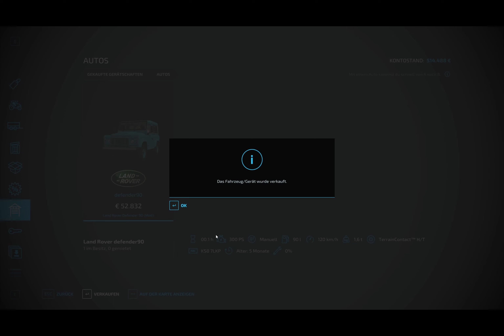LS 22 Folge 20 JAN kehr zurück Gehen wir mit Gewinn heim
FarmingSimulator22, LandwirtschaftSimulator22, LS 22, Landwirtschaftssimulator, LKPLAY, England